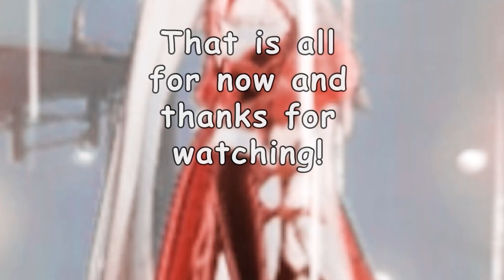WHAT HAPPENS WHEN 4 NINGGUANG MAIN GOT BORED?? | GENSHIN IMPACT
So my friends and i got bored... And we decided to do something only insane people do KEK